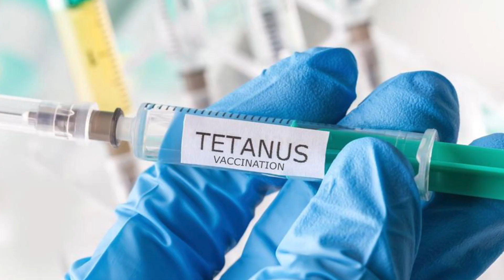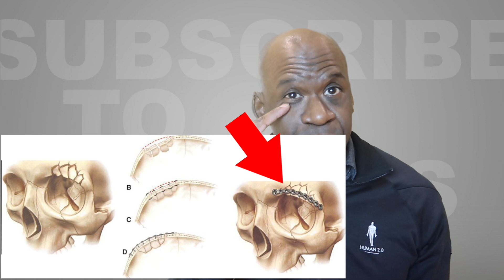Surgeon Reacts To RON HUNT DRILL INJURY: How Did He Survive? Injuries Explained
Today, orthopedic surgeon and sports medicine doctor Dr. Chris Raynor reacts to the Ron Hunt drill injury as part of his "injuries explained" series. How did he survive? It's crazy! Yes, Ron Hunt is a construction worker who fell from a ladder on the job and had a very large drill bit pierce through his skull. With the exception of losing an eye and some other nerve damage, Ron didn't suffer any further damages. It really was a miracle, hence why they call Ron the "miracle man".

Addendum: A viewer pointed out a mistake about the use of an MRI in the imaging of this patient. Normally, in the case of a foreign body, this would be performed. However, in this case, since the drill bit was metal, this would not be performed. I misspoke when filming and didn't catch the error in editing. I had intended to say that an MRI would typically be performed with non-ferrous objects, but could not be performed with the drill bit due to the ferrous content. An MRI would heat the drill bit to an unbearable degree and would possibly even dislodge it from his head. It would also create a huge artifact on the images, making them unreadable.